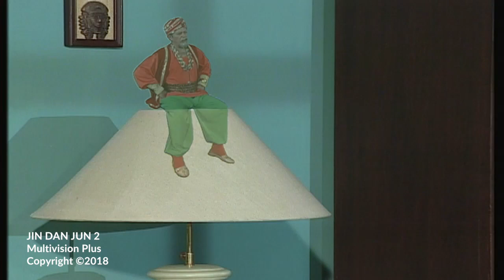Jin Dan Jun Season 2 Episode 235 - Pembantu Elite